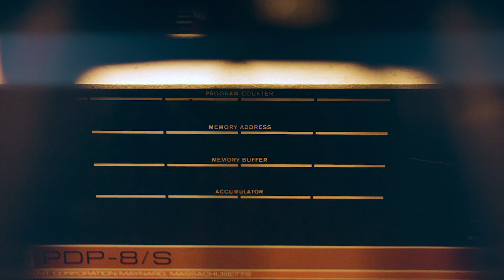any.cloud 20 years [AESTHETIC PROMO]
A promo video I did for the danish cloud and support provider any.cloud celebrating their 20 years anniversary.